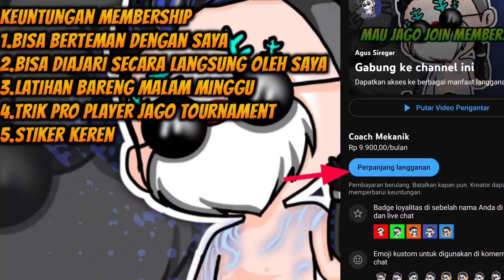6 KOMBINASI SKILL KARAKTER FREE FIRE TERBAIK BUAT HEADSHOT TERBARU - FREE FIRE INDONESIA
Video Kali Ini Saya Akan Membahas 6 Kombinasi Skill Karakter Free Fire Terbaik Buat Headshot Terbaru Pastinya Bikin Musuh 1 Squad Pro Player Free Fire Kalah Pake Ini!

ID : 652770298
Nickname : SN  Agus